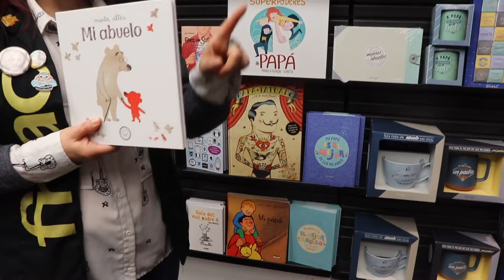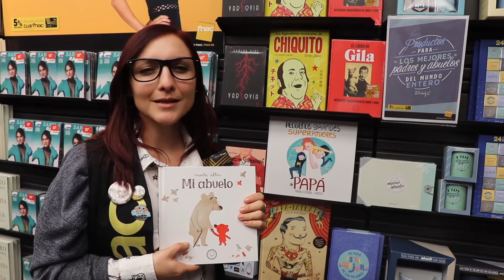Experta Fnac Libros- Regalos para Papá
A veces, encontrar el regalo adecuado para una persona especial se nos hace difícil, como por ejemplo, a un padre. Por ello, nuestra experta Fnac, nos trae algunas ideas con las que no fallarás.

Para los hijos primerizos, los más peques de la casa que se inician en el arte de regalar a sus padres, qué mejor que un libro infantil con el que ambos puedan compartir el placer de la lectura. Hay muchas opciones, ¡incluso un libro personalizado!

Para los padres frikies, podéis optar por una camiseta de su superhéroe favorito, una taza, delantal, zapatillas de casa, fundos… ¡nuestro catálogo de merchandasing ofrece muchas posibilidades!

Por último, para padres golosos, tenemos el regalo perfecto con las chocolatinas con mensaje de Mr. Wonderful.

Que ningún padre se quede sin su regalo 🎁